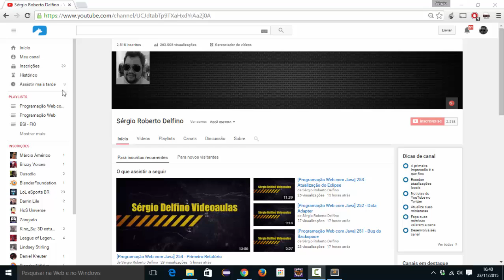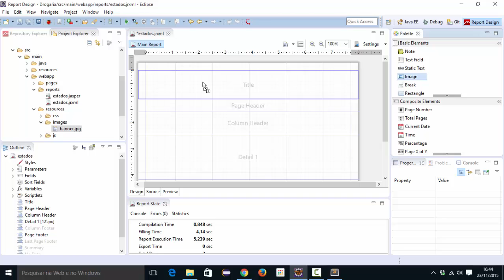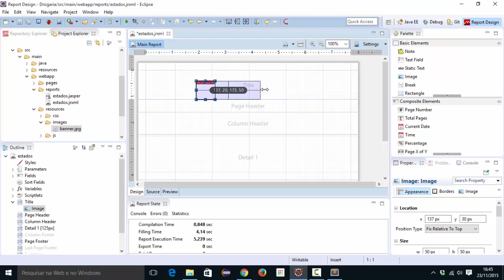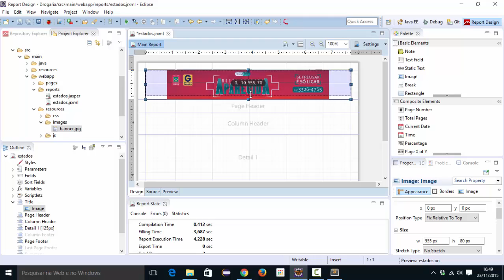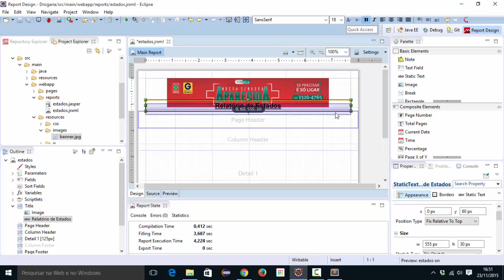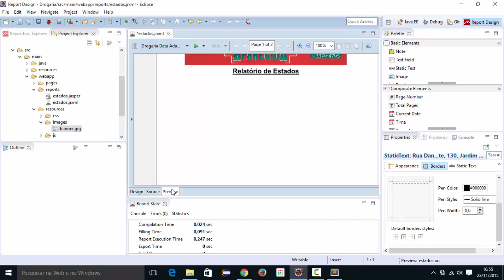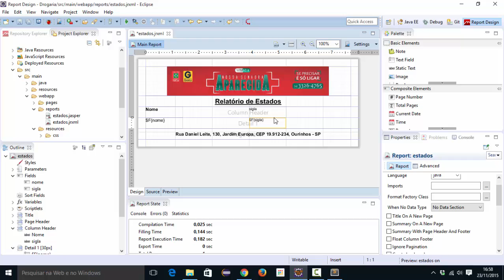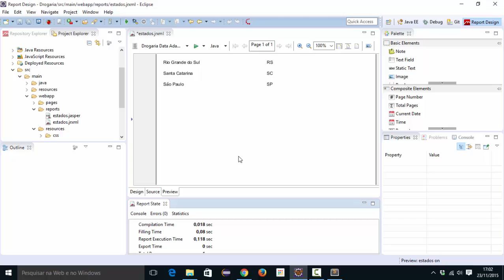[Programação Web com Java] 255 - Relatório de Fabricantes